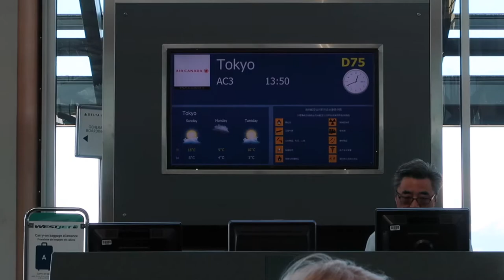Travelling To Japan | Rachel Dea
starting my contract in japan :)